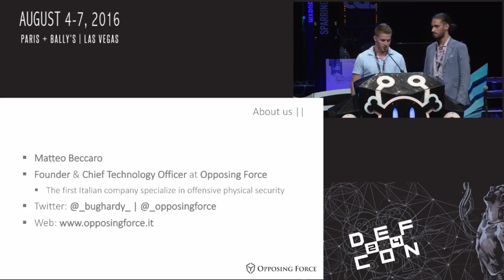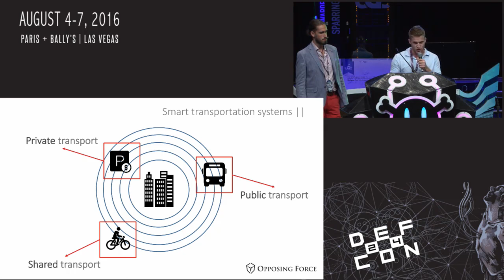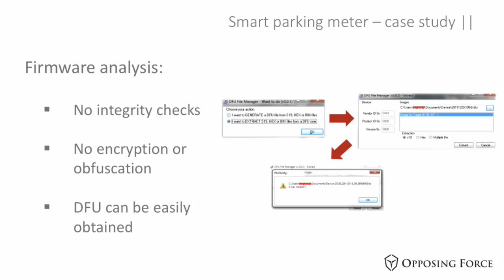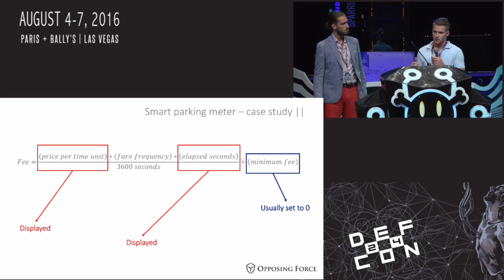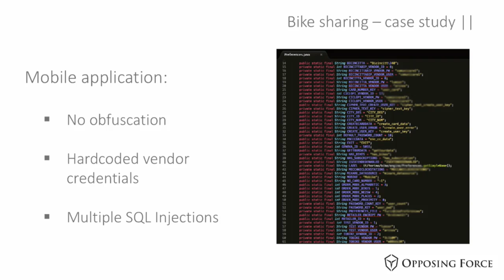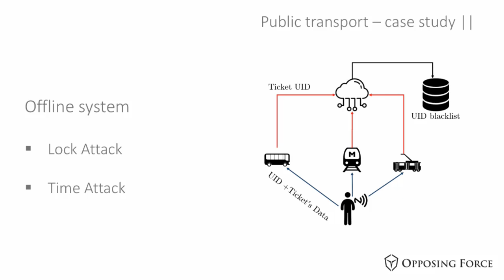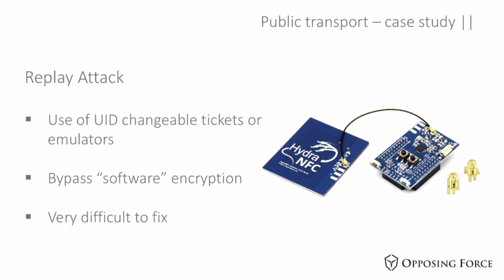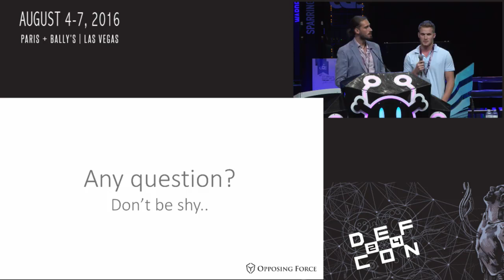DEF CON 24 - Matteo Beccaro and Matteo Collura - Abusing Smart Cities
Since these last few years our world has been getting smarter and smarter. We may ask ourselves: what does smart mean? It is the possibility of building systems which are nodes of a more complex network, digitally connected to the internet and to the final users. Our cities are becoming one of those networks and over time more and more elements are getting connected to such network: from traffic lights to information signs, from traffic and surveillance cameras to transport systems.

This last element, also called as Smart Mobility is the subject of our analysis, divided in three sub-element, each one describing a different method of transport in our city: Private transport: for this method we analyze the smart alternatives aimed to make parking activity easy, hassle free and more convenient Shared transport: we focus our attention on those systems which are sharing transport vehicles. In particular we deal with bike sharing which seems to be the most wide spread system in European cities Public transport: object of our analysis for this section is the bus, metro and tram network The aim of our analysis is understanding the ecosystem which each element belongs to and performing a security evaluation of such system. In this way the most plausible attack and fraud scenarios are pointed out and the presence of proper security measures is checked.

All the details discussed here are collected from a sample city, but the same methodology and concept can be applied to most of the smart cities in the world.

Bio:
Matteo Beccaro is a security researcher, enrolled in Computer Engineering at Politecnico of Turin. He’s co-founder and CTO of Opposing Force s.r.l., the first Italian offensive physical security company. Matteo works and researches on network protocols, NFC and EACS security. He’s been selected as speaker at some of most prestigious international conferences like: DEF CON 21, 30th Chaos Communication Congress (30C3), BlackHat USA Arsenal 2014, DEF CON 22 SkyTalks, BlackHat Europe 2014, TetCon 2015, DEF CON 23 e ZeroNights 2015. As Chief Technical Officer of Opposing Force, Matteo works on vulnerability research activities and building physical intrusion.

Matteo Collar is a student of Electronic Engineering at Politecnico di Torino. He has been studying Wireless networks and in the last few years he focused on NFC and Bluetooth. He presented the results of a progressive work of research at several conferences: DEF CON 21 (Las Vegas, 2013), 30C3 (Hamburg 2013), DEF CON Skytalks (Las Vegas, 2014), BlackHat USA 2014 Arsenal (Las Vegas), DEF CON 23 (Las Vegas, 2015), ZeroNights 2015 (Moscow) . He is going to continue his studies with a MSc in Electronic Engineering , Systems and Controls.